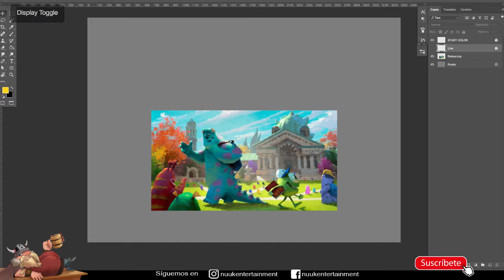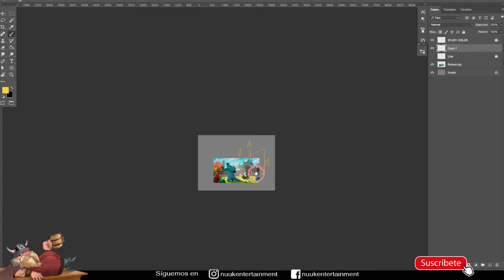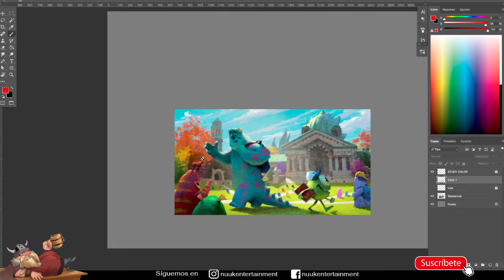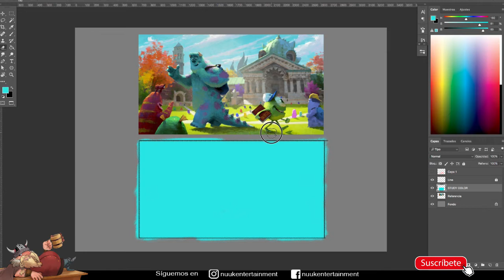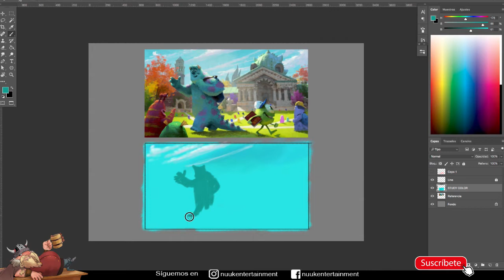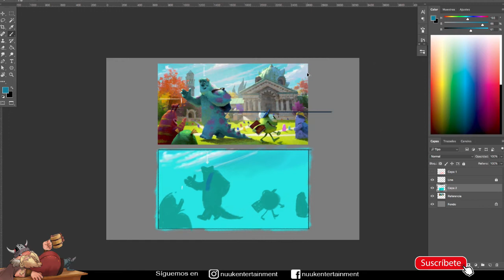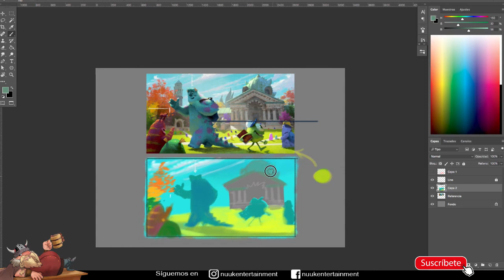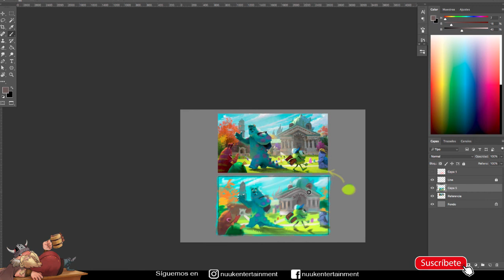Como Hacer un Estudio de Color en photoshop / Nuuk Entertainment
¡Guerreros NUUK!

En este video de Nuuk Entertainment vamos a mostrarles como se hace un estudio de color, espero lo disfruten...